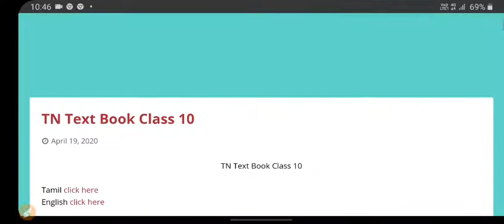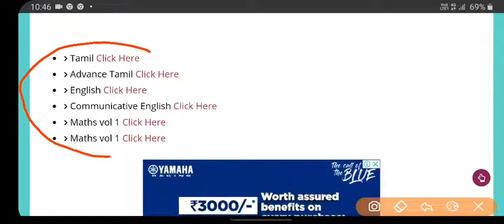2020 - 2021 கல்வி ஆண்டின் 1 ஆம் வகுப்பு முதல் 12 ஆம் வகுப்பு வரை புதிய பாடத்திட்டத்தின் புத்தகம்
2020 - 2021 கல்வி ஆண்டின்  1 ஆம் வகுப்பு முதல் 12 ஆம் வகுப்பு வரை  புதிய பாடத்திட்டத்தின் புத்தகம்

Book Download Website link 🔗